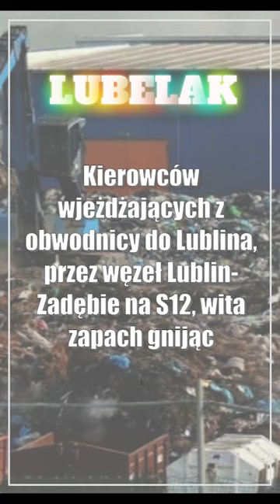Lublin wita smrodem. Pani Teodora wdycha to codziennie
Kierowców wjeżdżających z obwodnicy do Lublina, przez węzeł Lublin-Zadębie na S12, wita zapach gnijących śmieci. Teodora Jusiak niemal codziennie musi żyć z tym odorem. Źródłem smrodu jest kompostowani śmieci Kom-Eko przy ulicy Metalurgicznej. Firma zarzeka się, że od lat minimalizuje uciążliwe skutki swojej działalności.

🗞️ Lublin: Podpisanie umowy na dofinansowanie budowy Szkoły Podstawowej Specjalnej nr 26 w Lublinie
🗞️ Lublin: Wyniki otwartego konkursu ofert na realizację zadań w ramach Programu Wsparc...
🗞️ Sezon na grilla. Bakłażan czy kaszanka?
🗞️ Lublin: „Pszczoła o pomoc woła” - konkurs dla mieszkańców z okazji Wielkiego Dnia Pszczół
🗞️ Lublin: Obchody 60-lecia nadania sztandaru Szkole Podstawowej nr 29 im. Adama Mickiewi...
🗞️ Goncalo Feio (Motor Lublin): Staramy się minimalizować szanse na przypadki